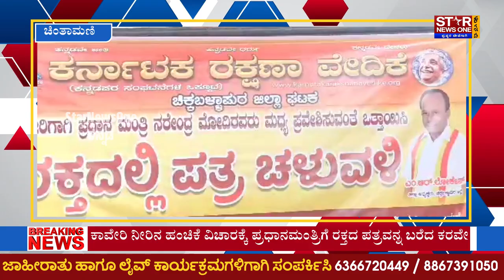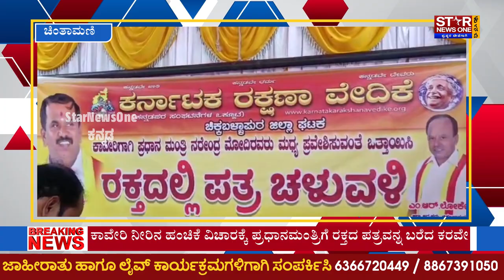Chintamani | ಕಾವೇರಿ ನೀರಿನ ಹಂಚಿಕೆ ವಿಚಾರಕ್ಕೆ ಪ್ರಧಾನಮಂತ್ರಿ ರವರಿಗೆ ರಕ್ತದ ಪತ್ರವನ್ನ ಬರೆದ ಕರವೇ